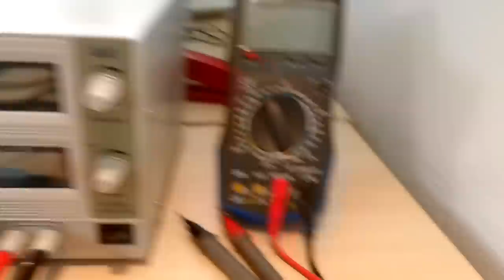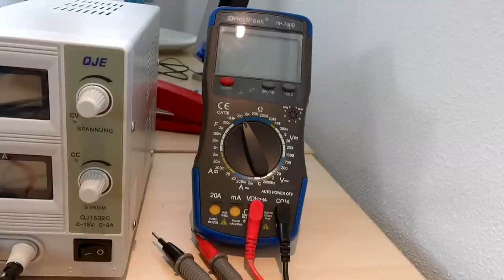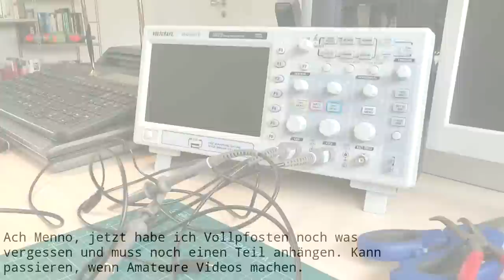Geraffeltipps #1: Werkzeug und Geräte, empfohlen vom Nasenmann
Durch meine supergeilen Videos habt ihr jetzt alle fett Bock auf Elektronikbasteleien - aber ihr wisst nicht, was ihr alles braucht. Kein Problem, ich lasse euch gerne wissen, was ich so als Grundausstattung ansehe. Nicht, dass ich wüsste, wovon ich da rede, aber vielleicht hat ja irgendwer noch weniger Plan als ich.

Nachtrag 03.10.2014: Das Multimeter habe ich vor einiger Zeit durch ein Brymen 867 ersetzt - tolles Teil und gar nicht mal so arg teuer. In Deutschland bekommt man das scheinbar nur bei TME da habe ich meines jedenfalls her.

Im Video hab ich's vergessen, weil es so selbstverständlich ist: Einen Satz Feinschraubendreher braucht man auch noch. Ich meine sowas hier, kriegt man in verschiedenen Ausführungen billig im Baumarkt

Das Video ist übrigens ein Experiment hinsichtlich der Kamera. Ich habe diesmal die Kodak Pixpro SL10 benutzt, die finde ich aber nicht prickelnd. In Zukunft werde ich wieder die Sony DSC-QX10 nehmen, die taugt mir deutlich besser.

Wenn ich irgendwelchen Krempel in einem Mehlbacke-Videeo auspacken soll, ist dieser an folgende Adresse zu senden:

Gregor Ottmann
1552531
Packstation 187
85521 Ottobrunn

*** BETTEL-ALARM! ***